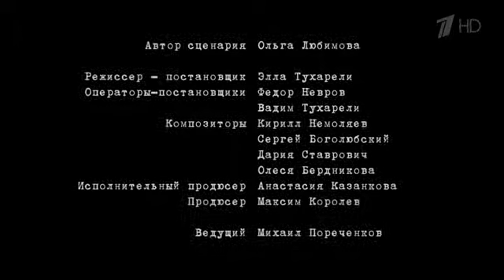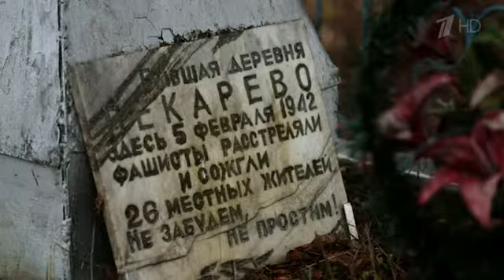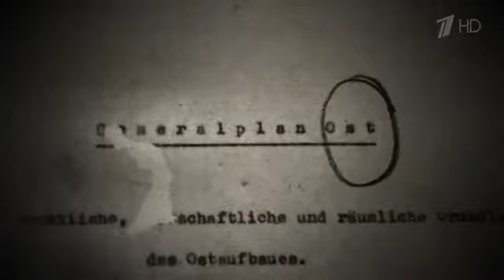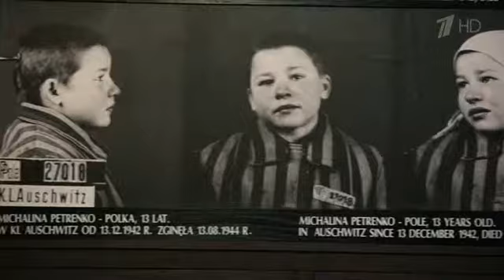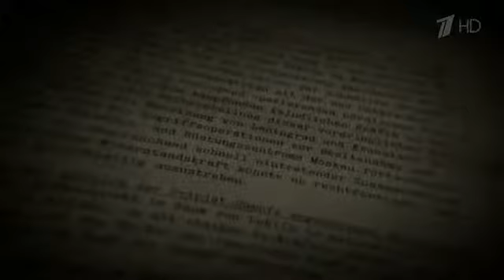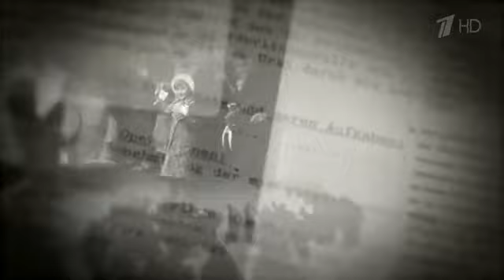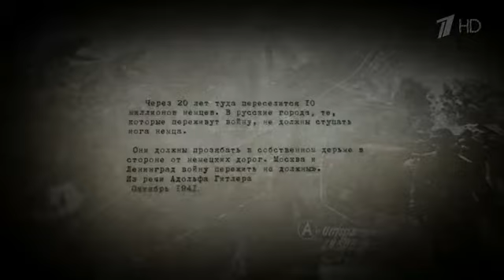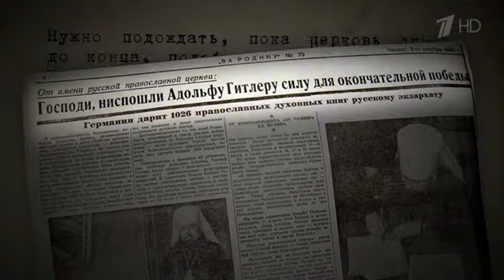01 Plan 2014 XviD HDTVRip by GeneralFilm